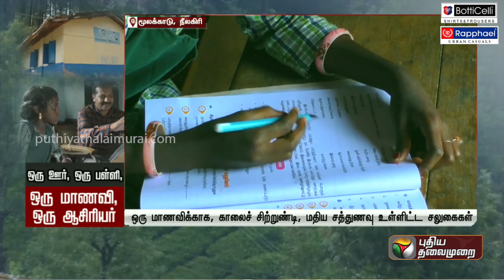"2 ஆண்டுகளாக நான் மட்டும் தான் படிக்கிறேன்" ஒரு பள்ளியில் ஒரு மாணவி.. ஒரு ஆசிரியர் | Nilgiris | PTT